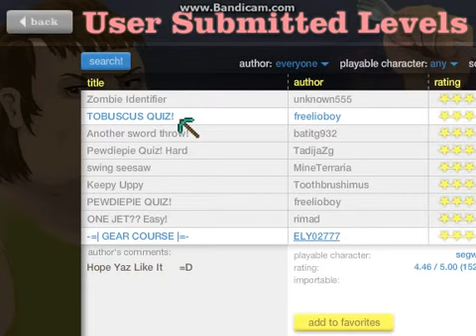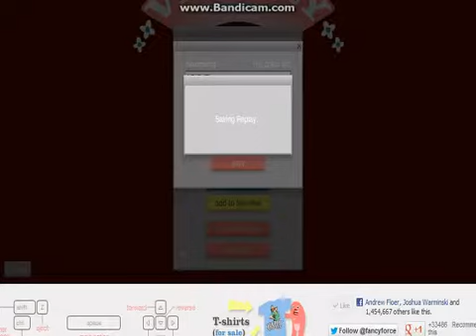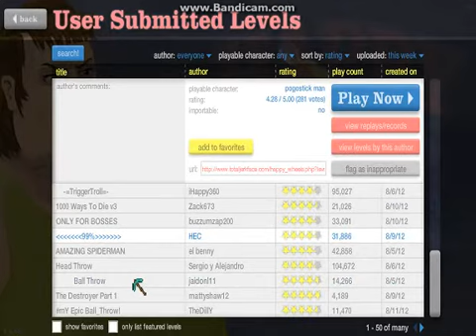happy Wheelz-OH YEAH